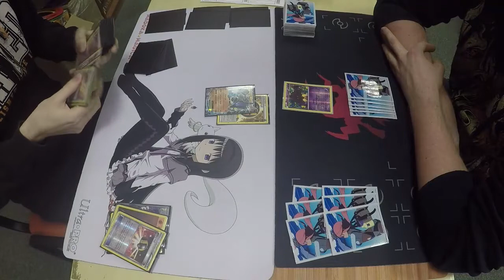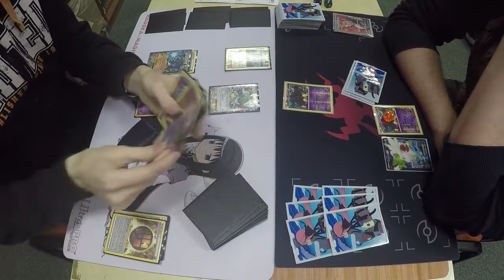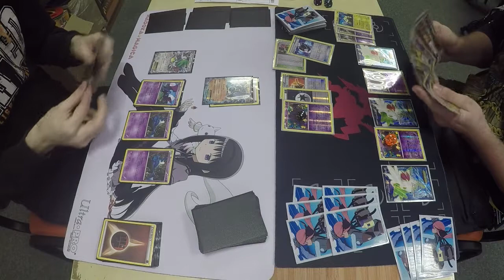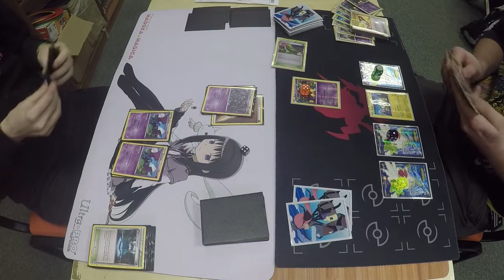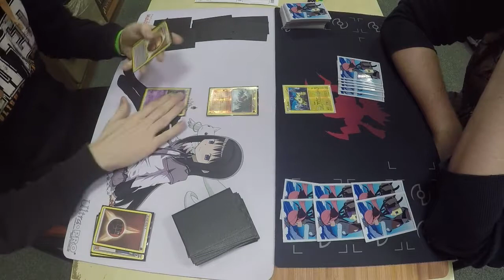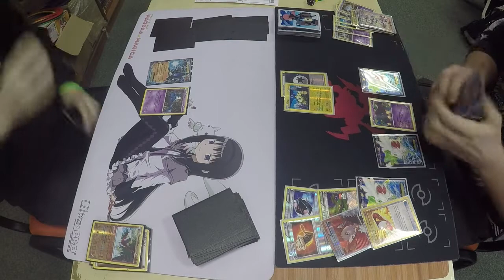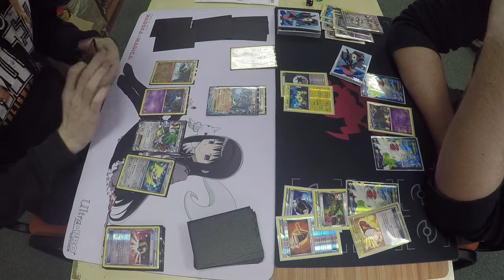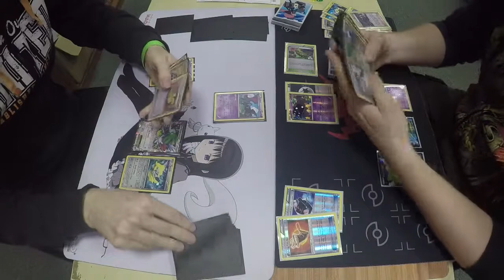Night March vs. Lucario/Bats | Bratislava Regionals Round 2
Wolfgang played against a deck which didn't see too much play lately: Lucario/Crobat! The match up is interesting, since Lucario has access to Focus Sash und Bats are always good against Joltik and Pumpkaboo.

► THIS REGIONALS WAS HELD IN STANDARD FORMAT
► Still missing some single cards?
► Make sure to give us a like on Facebook to get all the latest information!